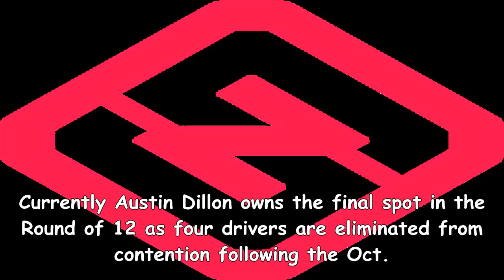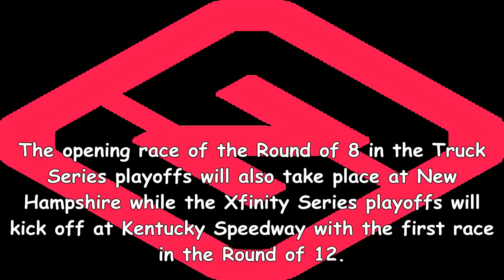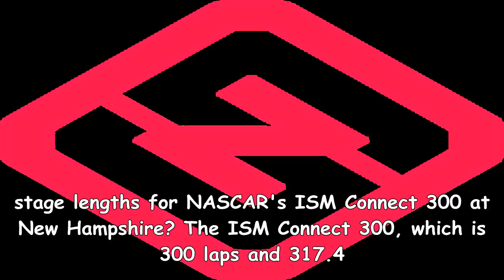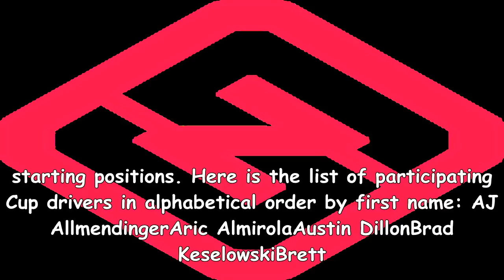Nascar at new hampshire: standings, tv schedule, qualifying drivers for 2nd postseason race